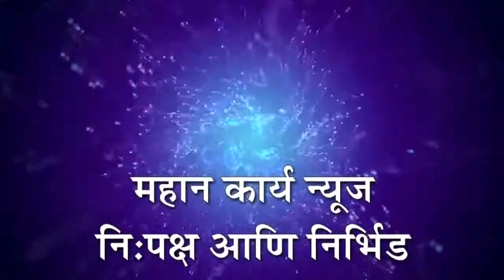हेरवाड ते मजरेवाडी रस्ता डांबरीकरण करा, नागरिकांतून होत आहे मागणी